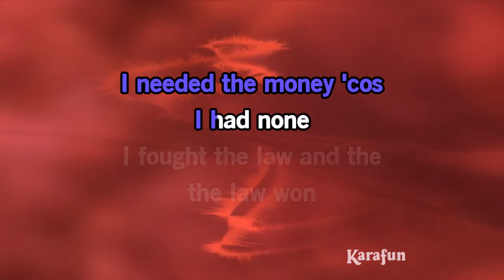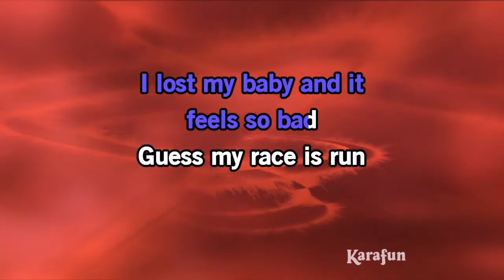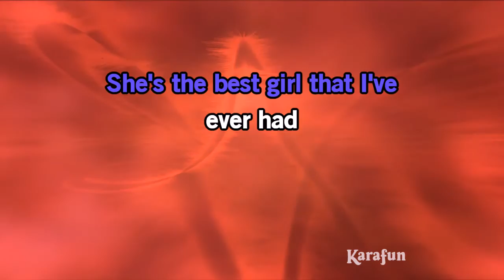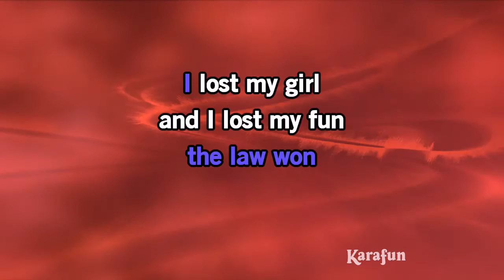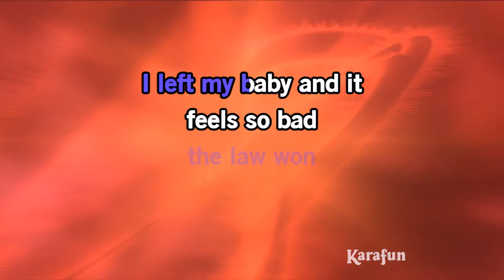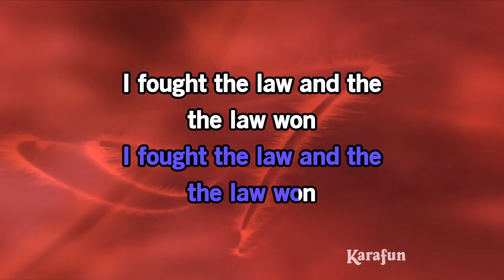I Fought the Law - The Clash | Karaoke Version | KaraFun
ℹ️ This version contains a low volume vocal guide to help you learn the song. The karaoke version without the vocal guide is available This recording is a cover of I Fought the Law as made famous by The Clash. This version is not the original version, and is not performed by The Clash. This instrumental/playback version contains a vocal guide, the lyrics and backing vocals.